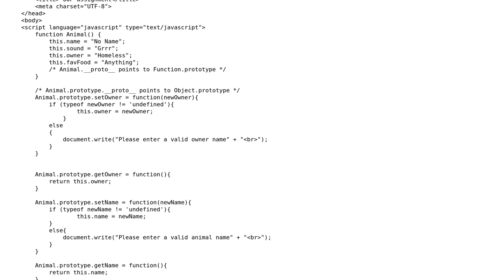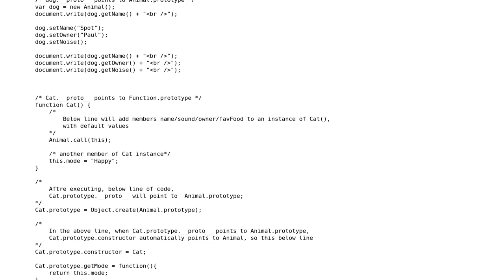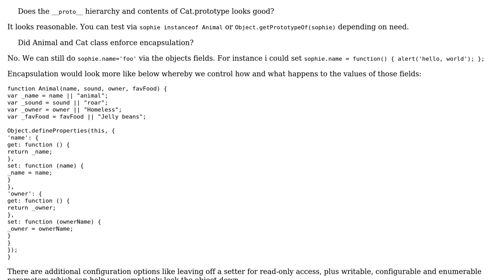Code Review: Creating Inheritance hierarchy using function constructor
With thanks & praise to God, and with thanks to the many people who have made this project possible! You are responsible for your own actions.